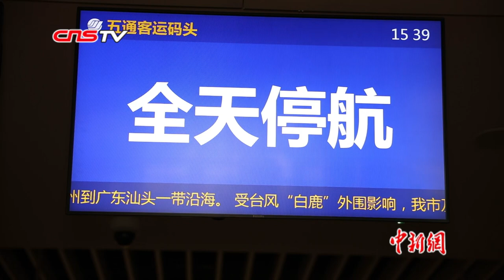台风“白鹿”来袭 两岸“小三通”厦金航线停航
第11号台风“白鹿”将于8月24日后半夜至25日上午登陆福建南部到广东东部沿海一带，受其影响，两岸“小三通”厦金航线取消了24日及25日所有航班，复航时间将视天气情况而定。